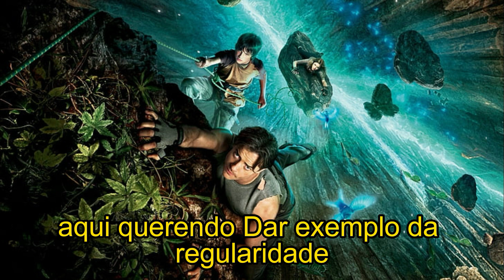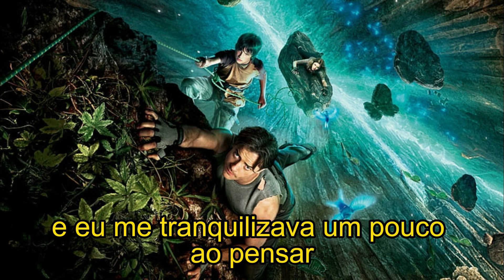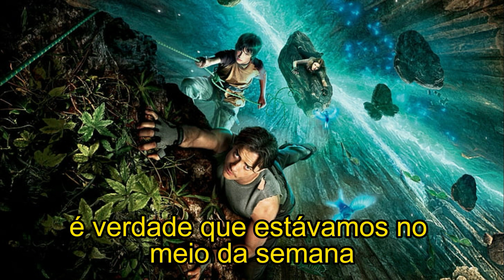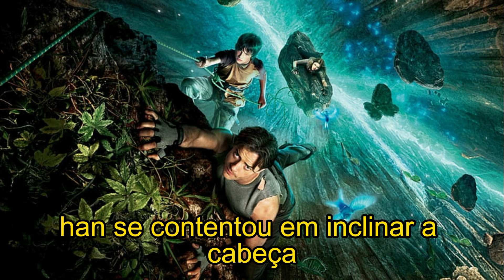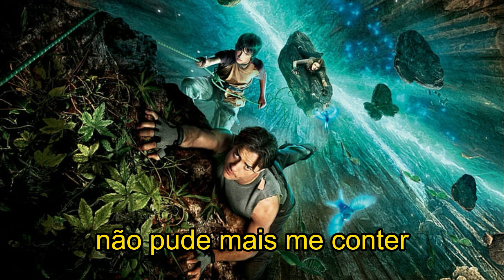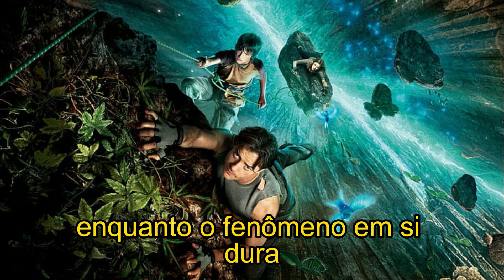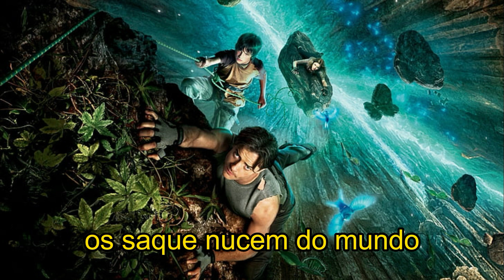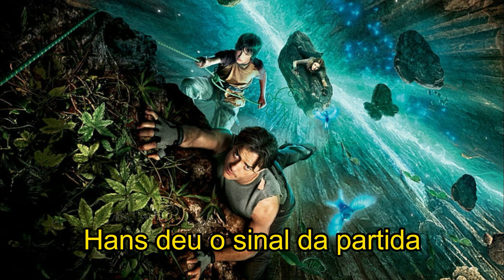Viagem ao Centro da Terra de Júlio Verne - Capitulo XIV - Audiobook!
"📘 Viagem ao Centro da Terra de Júlio Verne - Leitura em Capítulos 🌎 Explore as maravilhas e mistérios do mundo escondido comigo nesta jornada percorrendo as páginas do clássico de Júlio Verne. Acompanhe a aventura de [seu nome] enquanto desvendamos os segredos ocultos nas profunda da Terra. Não perca nenhum detalhe dessa incrível viagem literária!"
Narração própria.
Ajude o canal a crescer, para que eu possa estar sempre melhorando meu trabalho, gratidão e muita luz: